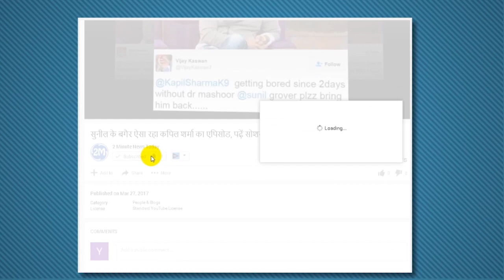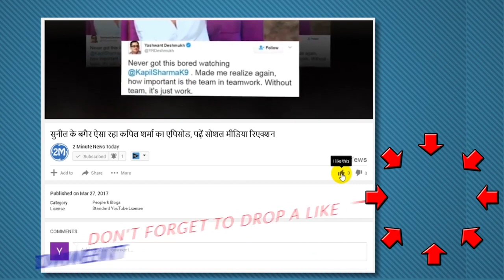इस हॉस्पिटल में हुआ था प्रियंका चोपड़ा का जन्म, नानी के घर गुजरा बचपन - Actress Priyanka Chopra